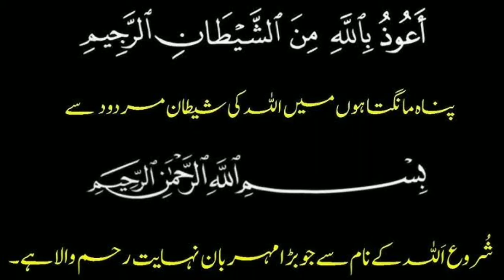Imam Hussain as Ka Sar Aur Yazeed ka Mehal / Imam Hussain / Waqia Karbala / Darbar e Yazeed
Imam Hussain as Ka Sar Aur Yazeed ka Mehal / Imam Hussain / Waqia Karbala / Darbar e Yazeed / MUNTAZAR TV Network

Imam Hussain as Ka Sar
Aur Yazeed Ka Mehal
Imam Hussain as
Waqia Karbala
Darbar e Yazeed